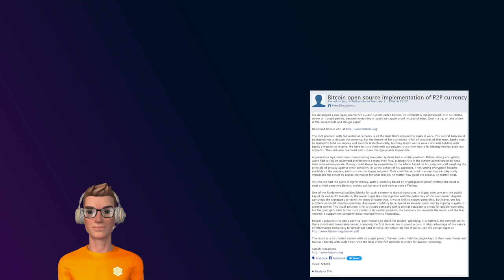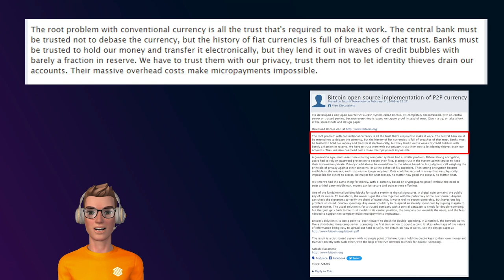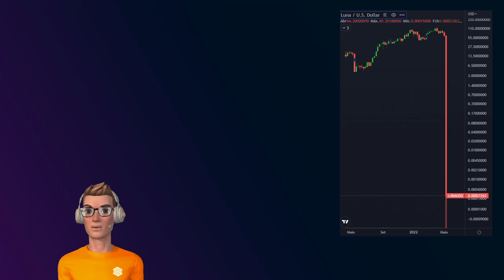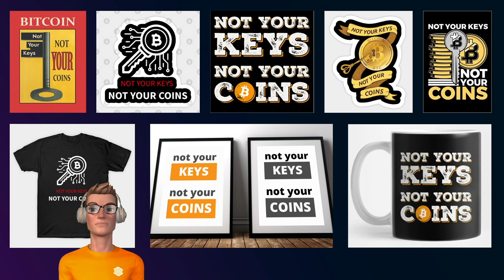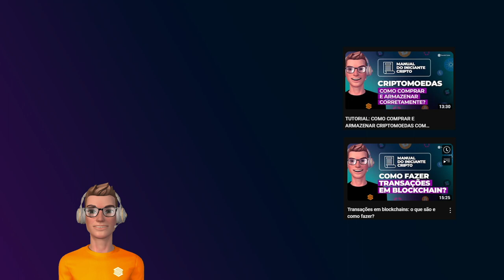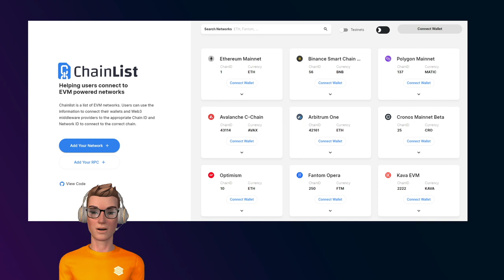Como armazenar Bitcoin e outras Criptomoedas de forma realmente Segura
Apoiadores:
BITCOINTRADE - Segurança para comprar e vender Bitcoin!

O conteúdo disponibilizado aqui é apenas para fins de informação. Nada deve ser interpretado como aconselhamento jurídico, financeiro ou fiscal. O conteúdo deste vídeo é unicamente a opinião do orador, que não é um consultor financeiro licenciado ou um consultor de investimentos registrado. A compra de criptomoedas apresenta um risco considerável. O orador não garante nenhum resultado em particular. Desempenho passado não indica resultados futuros.

Todas as informações são destinadas à conscientização pública e são de domínio público. Esta informação não pretende difamar nenhum dos atores envolvidos, mas mostrar o que foi dito através de suas contas de mídia social. Por favor, pegue esta informação e faça sua própria pesquisa.